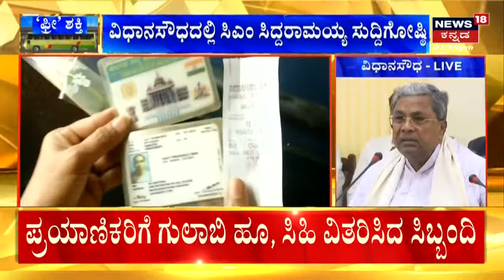CM Siddaramaiah Press Meet |ಒಂದು ಜಿಲ್ಲೆ ಯಿಂದ ಮತ್ತೊಂದು ಜಿಲ್ಲೆಗೆ ಹೋಗಬೇಕಾದ್ರೆ..! |Free Bus For Women's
CM Siddaramaiah Press Meet | ಶಕ್ತಿ ಯೋಜನೆ ಬಳಿಕ ಸುದ್ದಿಗೋಷ್ಠಿ ನಡೆಸಿ  ಸಿಎಂ ಸಿದ್ದರಾಮಯ್ಯ ಮಾತನಾಡಿದ್ರು.. ನಾವು ನುಡಿದಂತೆ ನಡೆಯುತ್ತೇವೆ.. ಮೊದಲ ಗ್ಯಾರಂಟಿ ಜಾರಿ ಮಾಡಿದ್ದೇವೆ. ಮಹಿಳೆಯರಿಗೆ ಸಾಮಾಜಿಕ ನ್ಯಾಯ ಸಿಗಬೇಕು ಅಂತಾ ಹೇಳಿದ್ರು.